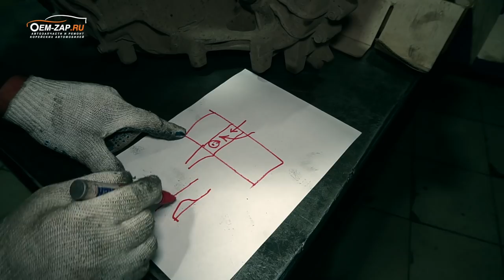"Во все тяжкие" на Hyundai Santa Fe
Hyundai Santa Fe третьего поколения совсем не тот автомобиль на котором можно пуститься «Во все тяжкие» на бездорожье. Вот чем закончилась офф-роуд покатушка для нашего героя - минус угловой редуктор и дыра в блоке.

Находимся по адресам:
👇👇👇👇👇👇👇👇👇ЖМИ КНОПКУ "ЕЩЁ"👇👇👇👇👇👇👇👇👇

Север
🕘🔛🕗 График работы: с 9 до 20 без выходных.